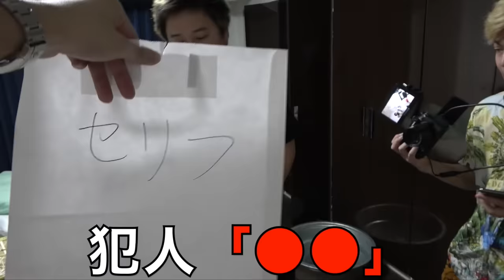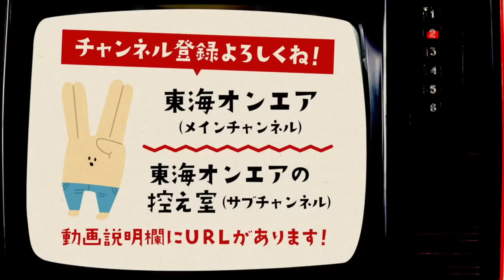ドラマの台本、くじ引きで決めながら撮影したらどうなっちゃう...？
編集：シバヒュー